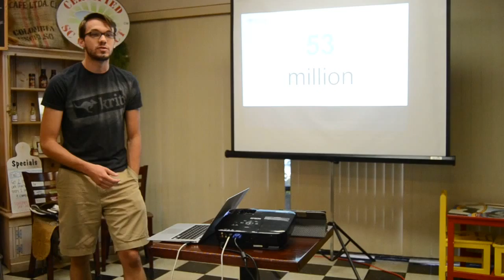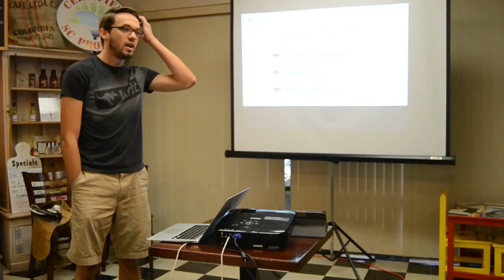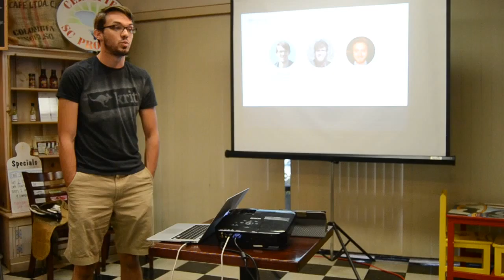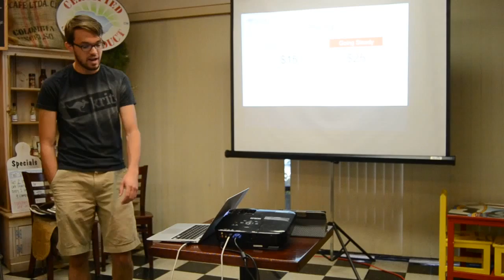Krit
Andrew Askins, CEO of @Kritapp, updates @1MillionCupsCOL on the progress on his company.